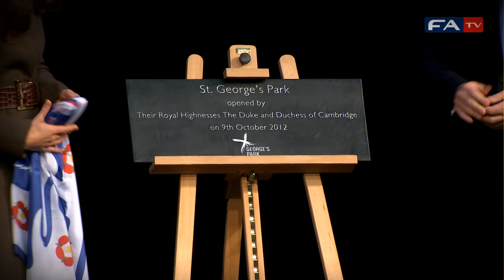St. Georges Park Opening Speeches | The FA 09/10/12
The Duke and Duchess of Cambridge officially opened St. George's Park on Wednesday.

The FA's Chairman David Bernstein, Secretary of State for Culture, Media and Sport, Maria Miller and St. George's Park Chairman David Sheepshanks who all delivered opening speeches alongside The FA's President, HRH The Duke of Cambridge.

Set in 330 acres of Staffordshire countryside St. George's Park, it will become a sporting destination of choice for coaches, players, administrators and officials alike from English football.

Costing £105m and home to 24 representative England teams, St. George's Park is a genuine haven of learning, training and self-improvement. It is the practical and spiritual home of FA Learning, the educational arm of The FA.

Featuring a Hilton and Hampton by Hilton Hotel, a full size replica Wembley pitch and indoor 3G pitch, St. George's Park is also headquarters to the League Managers' Association.